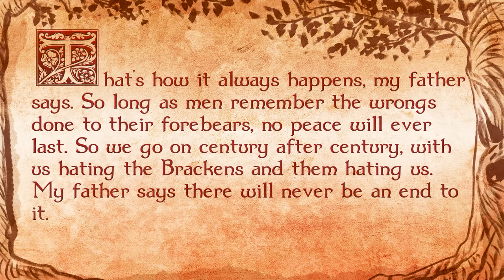🧙The Tragedy of Willem Blackwood | House of the Dragon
Willem Blackwood is a badass, but there’s a lot more to him and his heroism than meets the eyes in House of the Dragon. This little guy showed up to try and marry a Targaryen princess, drew swords on a Bracken buffoon, killed that Bracken, and then walked away like the hero of legend we all know he will be. Honestly it’s surprising that Rhaenyra didn’t marry Willem Blackwood on the spot However I think this scene has a lot more going on than many are giving it credit for. Rather than just fan service for obsessive book fans, It’s being used to foreshadow important events, tell us more about the character flaws of Rhaenyra, and show how small moments like this can be the butterfly wing flaps that become tsunamis.

Fire and Blood by George RR Martin

Maester Level Patrons:
Maester Ariane
Maester Anime Lover Nicole
Maester Axey
Maester Carley
Maester Charboi
Maester Christian Celis
Maester Clopening Arguments
Maester Crowfoods Daughter
Maester David Alexander
Maester Devorah Lynch
Maester Fitter
Maester Guilty Undertaker
Maester HerbiePushedTony
Maester Jen Snow
Maester Jenny Bird
Maester Julie beth of tarth
Maester Juliette O
Maester June Coates
Maester Katherine Stamp
Maester Kayla Clayton
Maester Kenneth Hammer
Maester Kraken Queen
Maester Kristen C
Maester Lady Pembroke of the House Fluffybottom, Mother of Corgis.
Maester Lemmie Bee
Maester Lone starke state
Maester  Emma
Maester Jakub Šenkýř
Maester Jimi
Maester  Zen
Maester Ned J
Maester Nessie the Questing Beast and Archmaseter Valyrian Tinfoil
Maester Niado
Maester Nienna, Student of the Children and Healer of Hearts
Maester Old Nan72
Maester Paul H
Maester Preston P
Maester Reflective Ramlbing
Maester Renny C
Maester R
Maester Sam Hollyer
Maester Sanrixian, Mother of Drawgons
Maester Sarah C
Maester Sassa K
Maester Scott
Maester Scott W
Maester Ser Riger the Knight Cook
Maester Shael de Pinto
Maester Soren J
Maester Stephanie S
Maester Steve M
Maester The Prince That Was Fresh
Maester Two Ravens
Maester Tyler Dowdall
Maester Wolfman Zack
Maester Ygritte Targaryen
Maester Zalaritas

Art Credits:
HBO Game of Thrones
HBO House of the Dragon

00:00 Willem the Conqueror
01:31 BUT WHAT ABOUT THE BOOKS
03:34 An Endless War
06:08 The Trial of Willem Blackwood
7:51 Do not piss off the Baratheons
11:09 Whoops I restarted a war
16:27 Bobby B Returns
19:05 Bad Dad Viserys
20:31 Rhaenyra is right
21:43 You're not wrong Daemon, but
23:16 Willem's War
26:05 House Blackwood Cometh